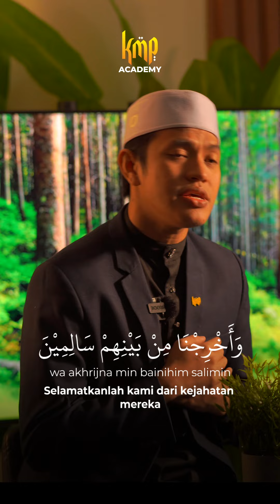SELAWAT ASYGHIL (BERLINDUNG DARI ORANG ZALIM)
Memandangkan sekarang musim mengundi untuk negeri-negeri tertentu. Banyakkan baca selawat Asyghil.
Bacaan Selawat Asyghil bertujuan untuk meminta kepada Allah agar umat Islam diselamatkan dari kejahatan orang-orang yang zalim.
Banyakkan berdoa, semoga siapapun pilihan kita dan pemimpin yang akan memimpin negara kita kelak. Ianya dapat melindungi dan memperjuangkan agama Allah ini. Ammiinn